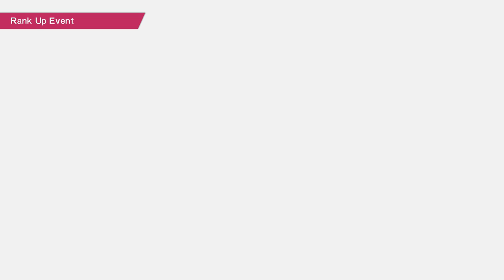Captain Tsubasa: Rise of New Champion [Furano Route (2nd Match) (Furano vs Hanawa)] PC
Captain Tsubasa: Rise of New Champions is an association football sports video game developed by Tamsoft and published by Bandai Namco Entertainment for Microsoft Windows, PlayStation 4 and Nintendo Switch in August 2020. It is based on the 2018 anime series Captain Tsubasa.

Trying Captain Tsubasa: Rise of New Champions first time on my laptop
Specs
Processor: i7-4720HQ CPU @ 2.60GHz
RAM:           16GB
Graphics:     GeForce GTX 970M
Windows:     8